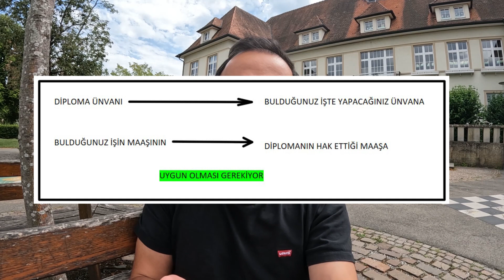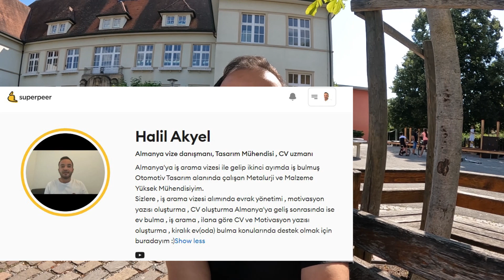İş arama vizesi ile geleceklere tavsiyeler ?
Merhabalar , Almanya'ya iş arama vizesi ile geleceklere tavsiyelerimi içeren video , iyi seyirler.

Ayrıca vize , cv ve denklik konusunda danışmanlık almak isteyenleri aşağıdaki superpeer sayfama beklerim. (sadece mail adresiniz ile kayıt yapabilirsiniz).

Ayrıca Twitter ve instagram hesabıma'da beklerim.